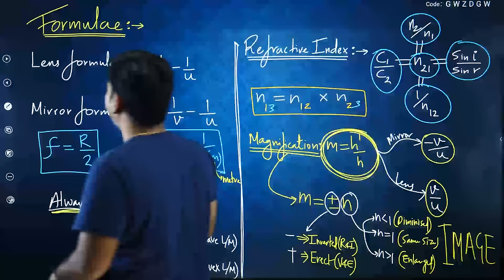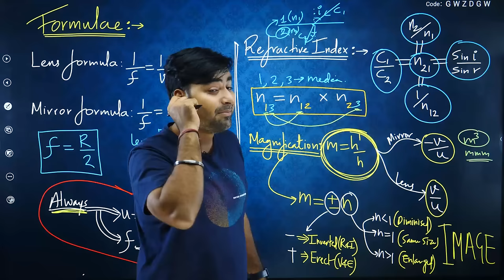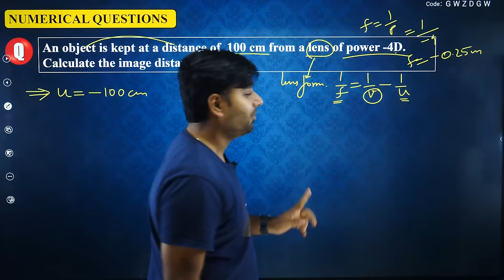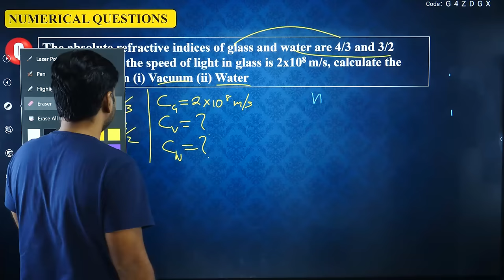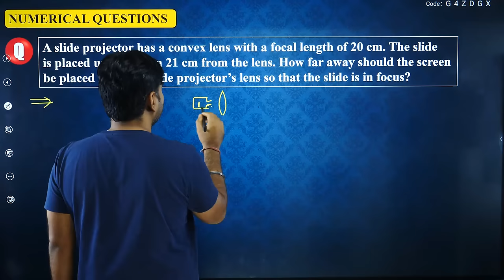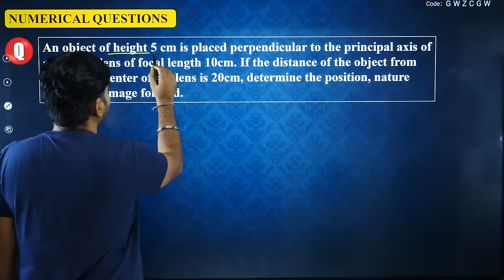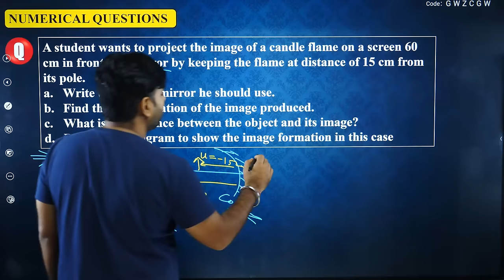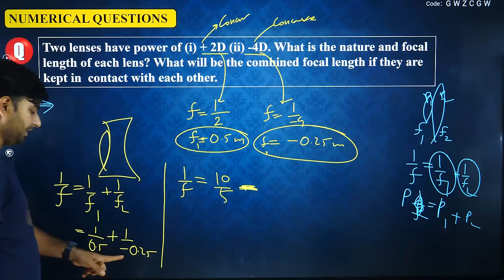Top 10 Light Numerical Questions || Class 10 || CBSE 2023 - 24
🔥 Edubook for CBSE Class 10
🔥 Edubook for CBSE Class 9

Session Details:
✔️ Class: 10
✔️ Subject: Science
✔️ Master Teacher: Sanjiv Sir
✔️ Session Type: Recorded
✔️ Topic Name: Top 10 Light Numerical Questions
✔️ Topics to be Covered: Top 10 Light Numerical Questions || Class 10 || CBSE 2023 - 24